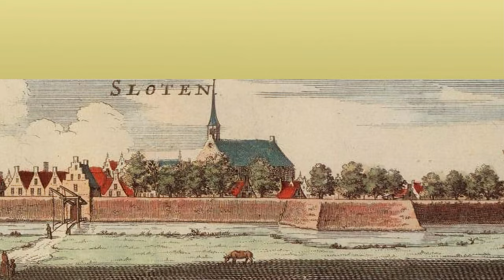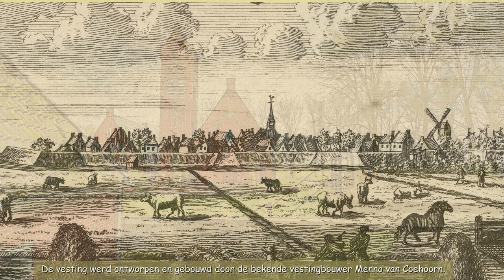InZicht: Sloten (NL/Fr)-vesting / 2024 productie met exclusieve Studio Ambro fotoschetsen.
muziek bij de video:
Rechtenvrij gedownload bij Jamendo uit het album: Dylan Tinlun Chan - Mung Yau - a104506, de nummers:
03 - Dylan Tinlun Chan - Gwai Jan
05 - Dylan Tinlun Chan - San Gwong Sam Lam

Fotomateriaal bij de video:
Sloten is van oorsprong een middeleeuwse vestingstad in Friesland.
Een van de meest opvallende bezienswaardigheden in Sloten is de stadswal met zijn karakteristieke poorten en wallen. Het is een prachtig voorbeeld van de goed bewaard gebleven vestingwerken die de stad vroeger beschermden. Het stadje heeft een schilderachtig centrum met smalle straatjes, oude bruggetjes en historische panden. Een wandeling door de sfeervolle straatjes geeft je het gevoel dat je in een andere tijd bent beland.